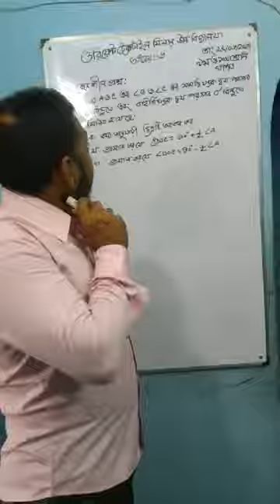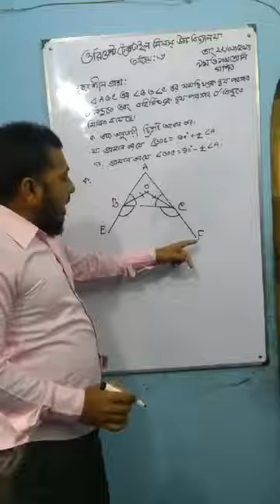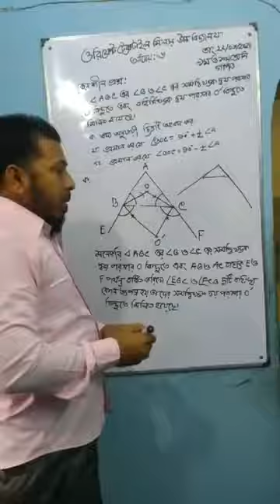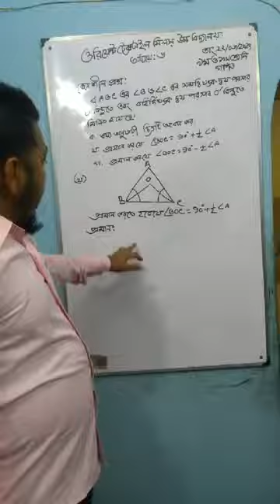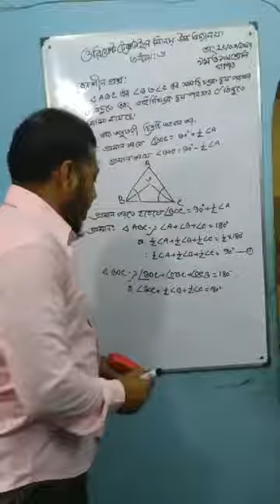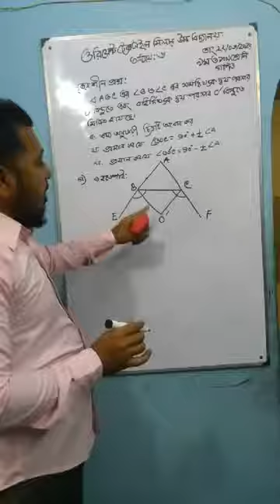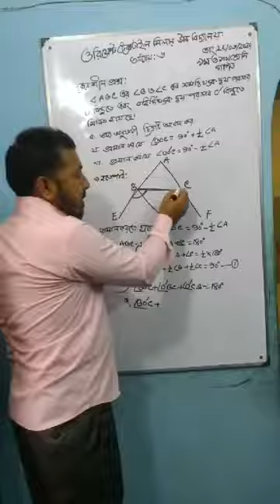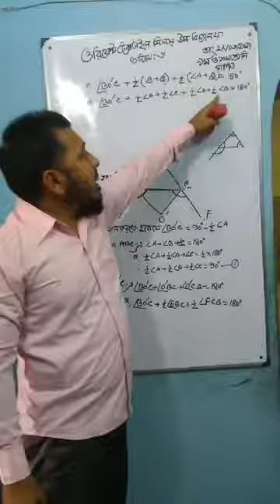class 9.sub :math.Md:Farid uddin emon.